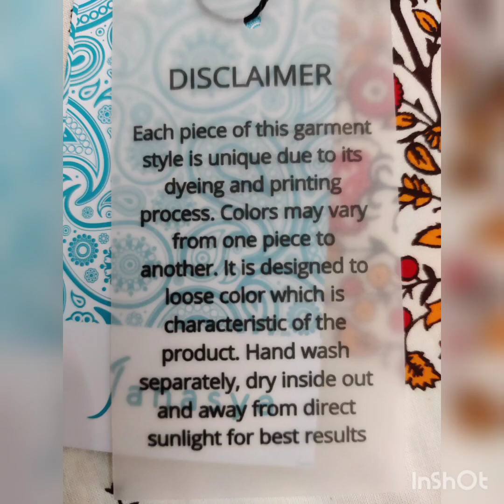Kurtis collections at kurtis online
Also comment on what kind of clothing videos you are looking, so that i can make videos in the future.

Want to start your own online store, then join instamojo! Makes collecting payments so easy. Sign up with my code & get Rs 500 :

Women trendz, Neelkamal building, 8-6-65/1, 1st floor,
Opp rcm church, Old gajuwaka, Visakhapatnam,
Andhra Pradesh -530026 .